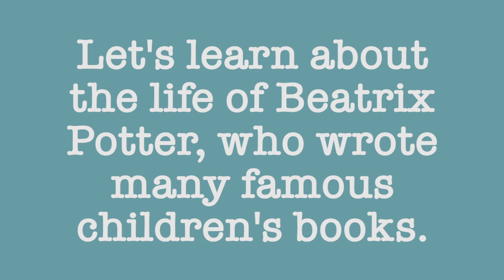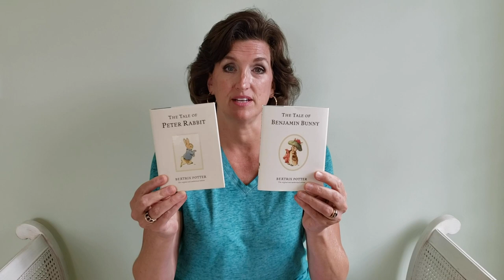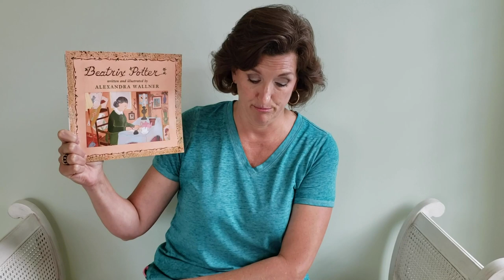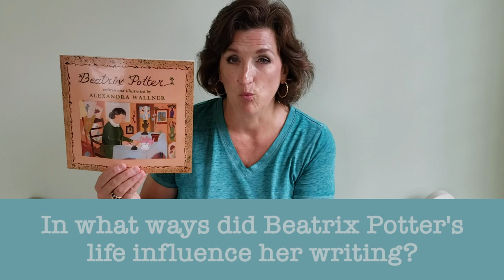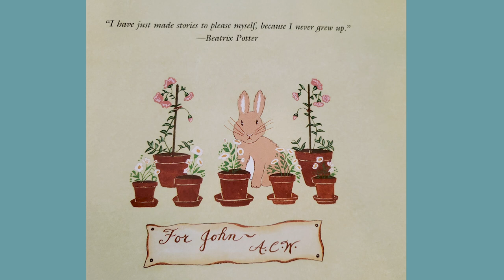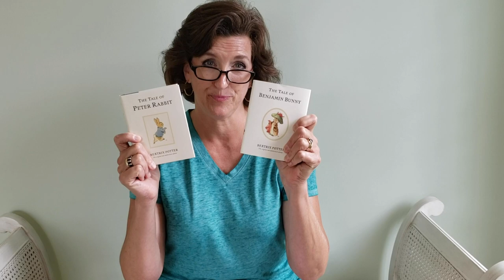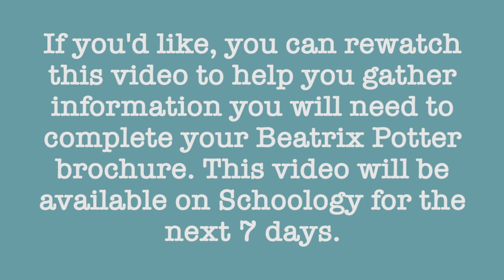Beatrix Potter Biography Lesson - Mrs. Rose's Class